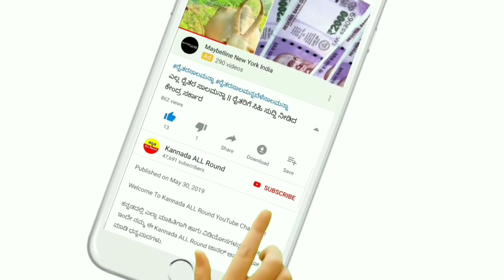ಮೋದಿ ಸರ್ಕಾರದಿಂದ ರೈತರಿಗೆ ಬಂಪರ್ ಸಿಹಿಸುದ್ದಿ || ರೈತರು ಈ ಸುದ್ದಿ ಕೇಳಿ ಫುಲ್ ಖುಷ್ || ತಪ್ಪದೇ ಈ ವಿಡಿಯೋ ನೋಡಿ